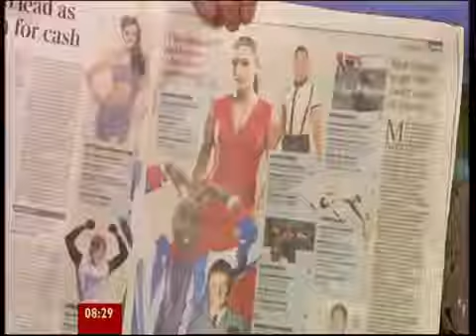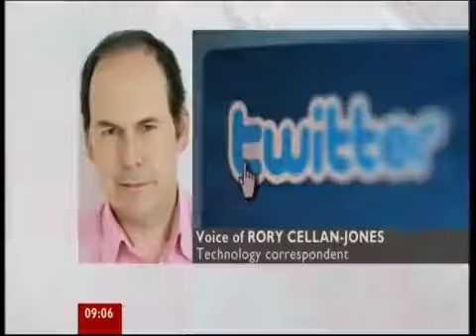Louise Minchin Sexy Very Short Lace Dress 1 2nd Feb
Louise Minchin showing off her gorgeous legs on BBC Breakfast. Louise Minchin Short Grey Dress Legs With Milf Doctor. Louise Minchin Sexiest Mini Dress Opaque Tights Heels 26th Jan. ...

Louise Minchin Sexy Very Short Lace Dress 1 2nd Feb. Louise Minchin Sexy Very Short Lace Dress 1 2nd Feb Louise Minchin Sexy Very Short Lace Dress 1 2nd Feb.

Louise Minchin - Legs, Thighs & High Heels (Thursday 19th February 2015) Got to be just about my favourite Louise dress, fits so well, and flatters her legs and hips so well. Especially...

Louise Minchin showing off her gorgeous legs on BBC Breakfast. Louise Minchin Short Grey Dress Legs With Milf Doctor. Louise Minchin Sexiest Mini Dre